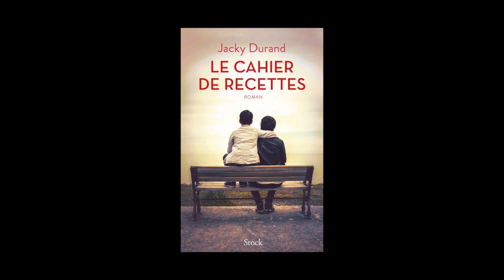Jacky Durand - Le cahier de recettes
Rencontre avec Jacky Durand  autour de son ouvrage "Le cahier de recettes" aux éditions Stock.